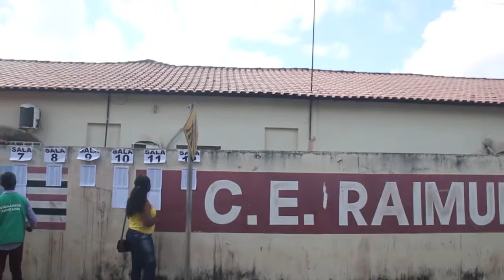Entrega do Vale Gás em Rosário